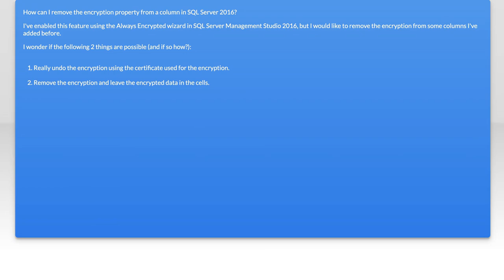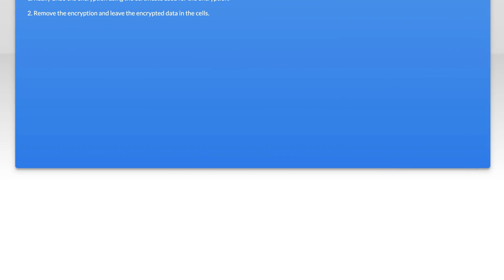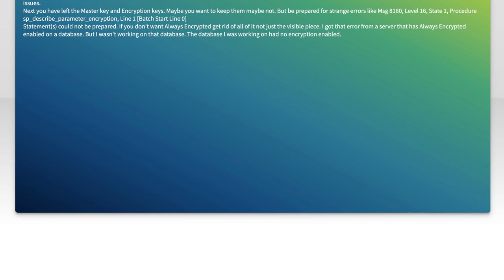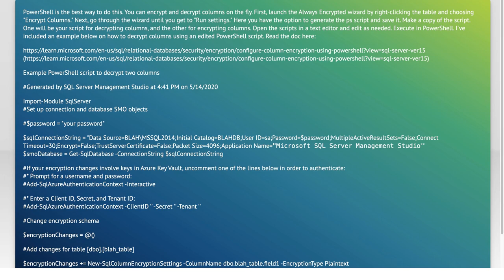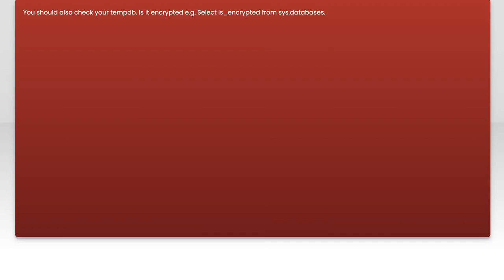How to remove Always Encrypted from a column in SQL Server 2016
sql-server: How to remove Always Encrypted from a column in SQL Server 2016

Related to: sql-server, encryption, sql-server-2016